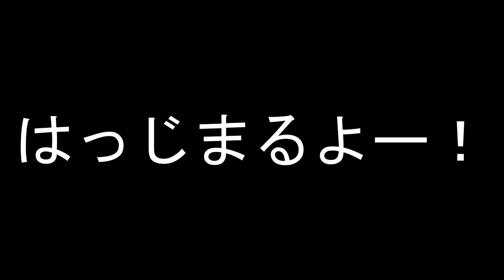弱音がいたけどプレイグ【DbD】S6#291